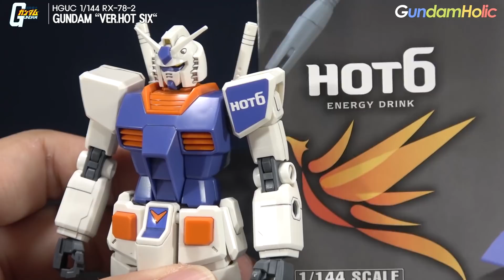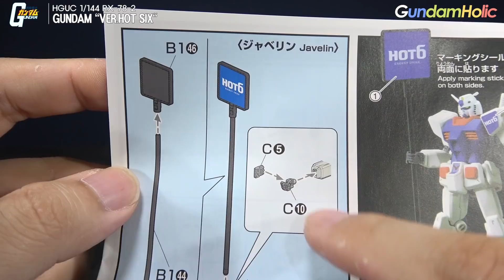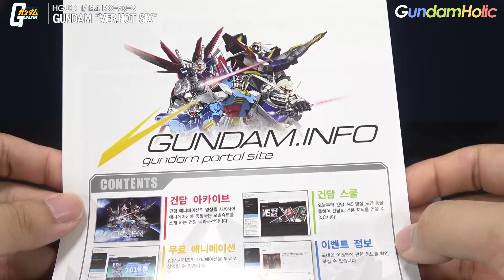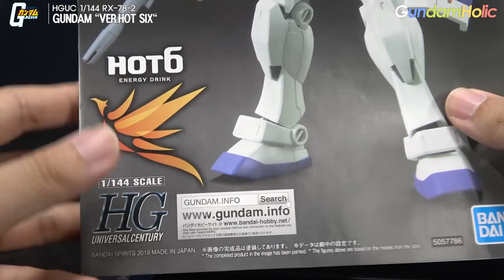[REVIEW] HGUC 1/144 건담 "Ver. 핫식스" / RX-78-2 Gundam "Ver.Hot Six"